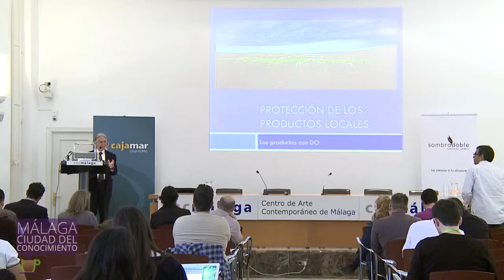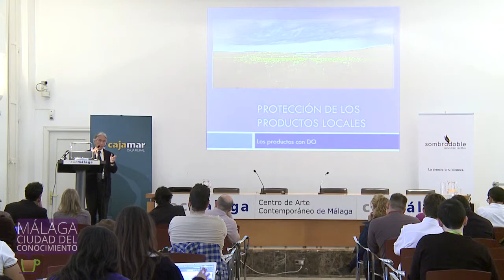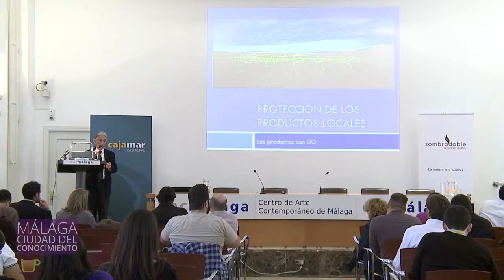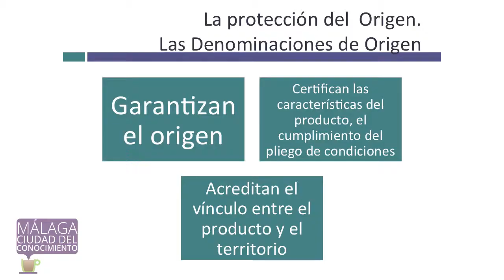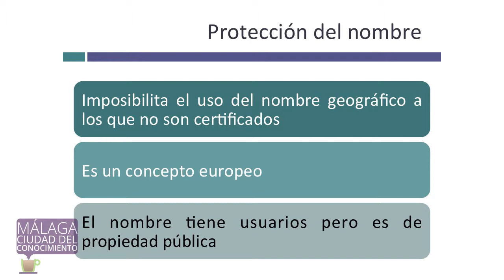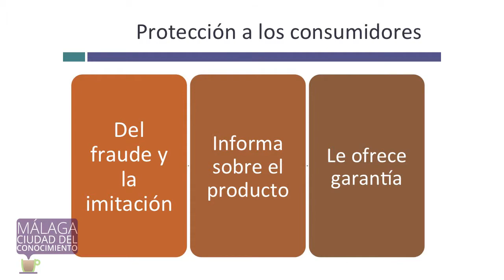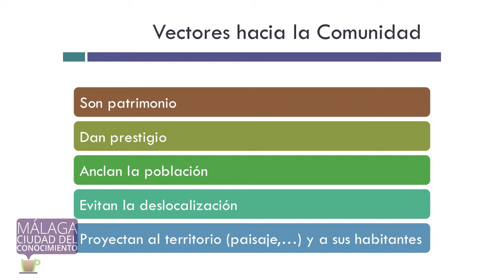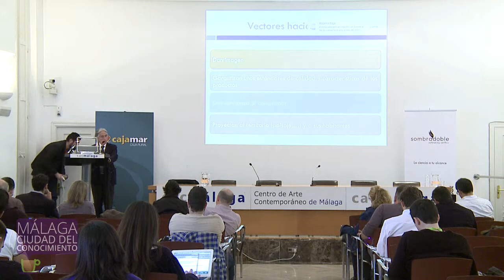MálagaCC 2015: Jose M Moreno Ferreiro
Intervención de José Manuel Moreno Ferreiro, secretario del Consejo regulador de las denominaciones de origen “Málaga”, “sierras de Málaga” y “pasas de Málaga”, sobre la protección de los productos gastronómicos.